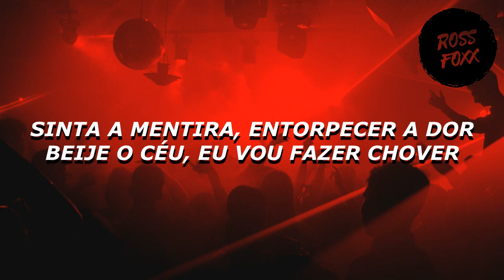Duke Dumont - The Power (Vintage Culture x Volkoder Rmx) (Tradução)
Photo: Sarthak Navjivan On Unsplash

O EMB não tem a intenção de denegrir a imagem de ninguém, tudo e todos pela música. Quaisquer desentendimento entre as partes entre em contato pelo instagram e tudo será resolvido. Obrigado!